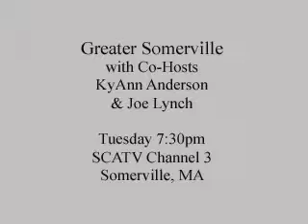Greater Somerville - Rebecca Schrumm & Maren Kravitz (1.10.12)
Tonight at 7:30 on Somerville Community Access Television's award winning "Greater Somerville", join host KyAnn Anderson as she talks with Somerville's Rebecca Schrumm, partner of Commonwealth Financial Group and Maren Kravitz, co-partner of The Training Room, about their "Top 5″ list to help you achieve your fiscal and physical fitness goals for 2012. Even if we may not be able to guarantee you six-pack abs or 20% returns, tune in tonight to find out just how obtainable those New Year's Resolutions can be. For additional episodes, please visit the Greater Somerville blog